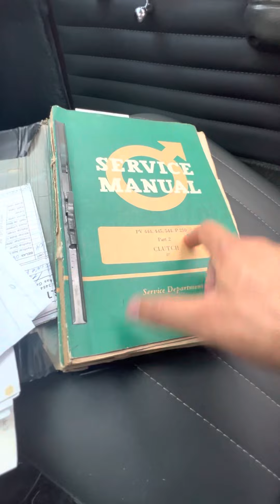Raro Volvo PV544 (VENDIDO)